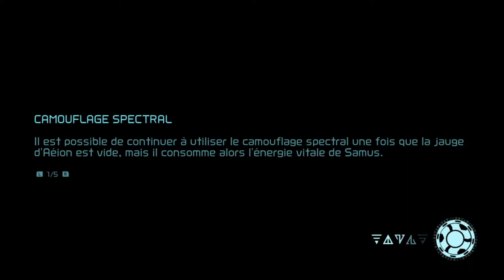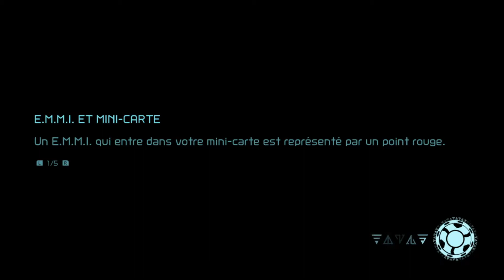[FR]Metroid Dread let's play/découverte #9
Dernière vidéo avec le son un peu faible, ce sera mieux à partir de la suivante, encore une fois désolé du petit problème :)